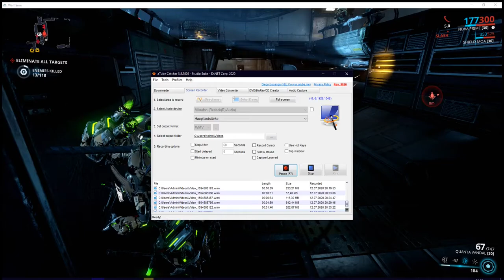Warframe: Glitch at Saturn / Warframe out of Level